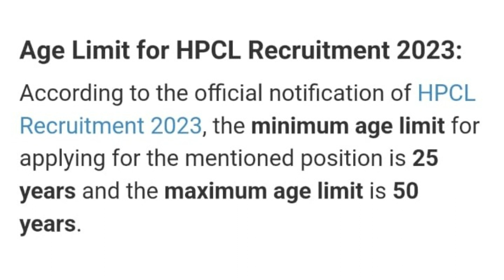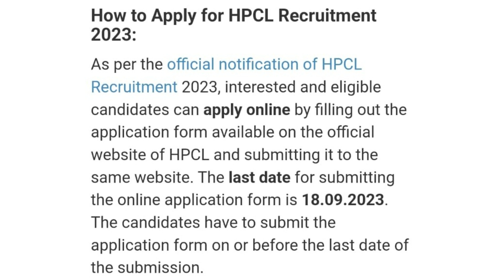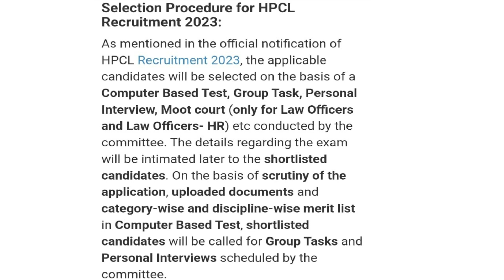Job vacancy open in India | Government Job | HPCL recruitment 2023|Watch Now !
JobVacancy

Are you ready to make 2023 a year of career growth and achievement?